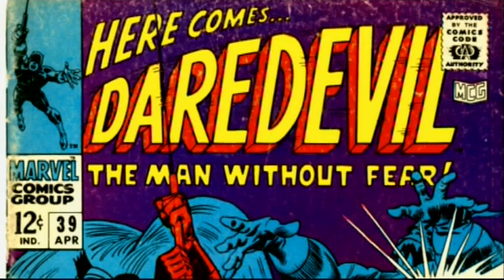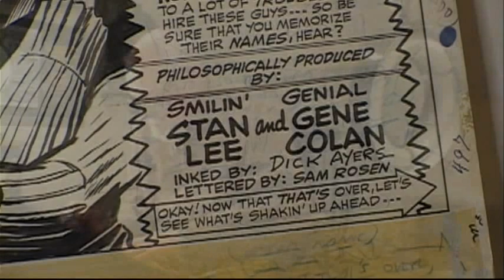The Men Without Fear: Creating DareDevil Part 3 - Gene Colan